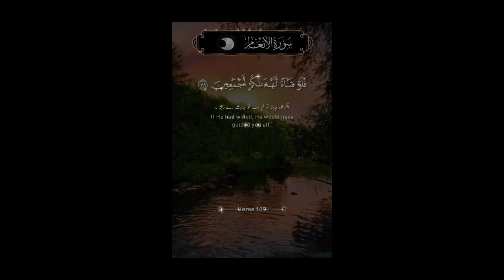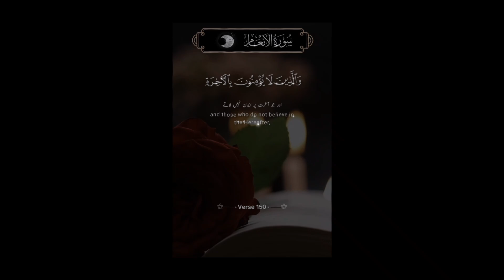Best And Beautiful Recitation of Surah Al Inaam With Tarjamah VERSE 149 And150#Best and Beautiful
Best And Beautiful Recitation of Surah Al Inaam With Tarjamah
Verse 149 And 150
Know the Beauty of Islam ❤